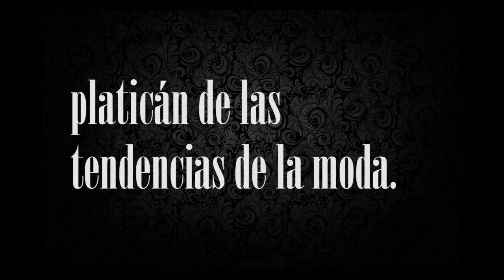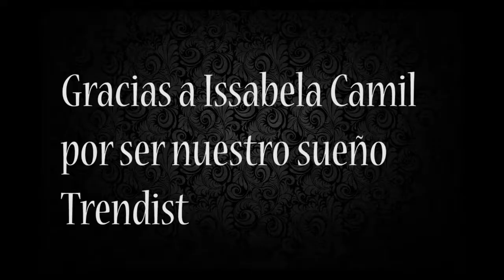Trendist Issabela Camil y Alex Reynal ¿Qué opinas de la moda en México?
Productora de fotografía, video y maquillaje profesional
Plataforma generadora de contenidos
Entrevistas, cápsulas,  foto, vídeo, moda, stylist, life style, gourmet, humor, celebrities, glamour, agentes de cambio, influencers